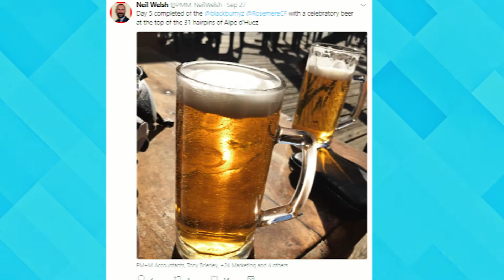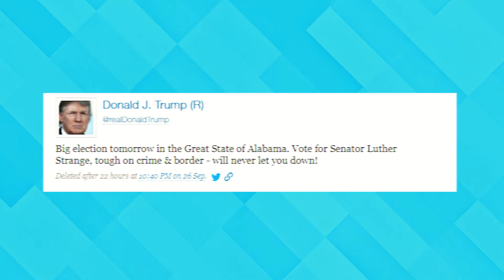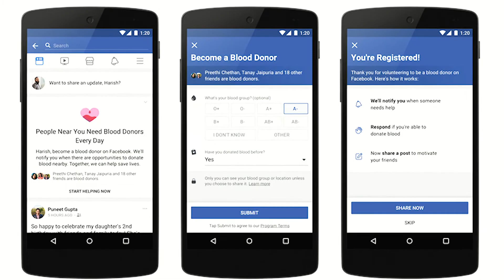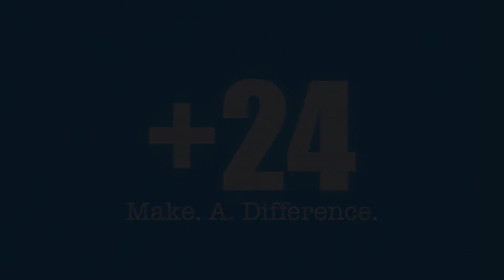Our Newest Apprentice...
The Friday Fizz Ep 73 Ft. Twitter, Donald Trump, and Dyson Electric Cars